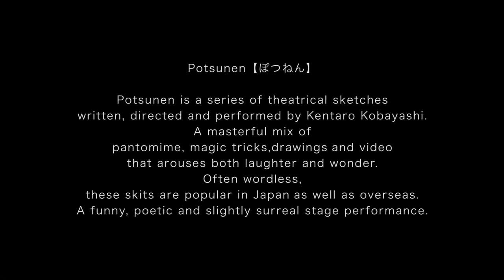LA PETITE VIE ÉTRANGE DE MONSIEUR POTSUNEN - KENTARÔ KOBAYASHI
A voir à la MCJP les 29 et 30 juin à 20h, le 1er juillet à 15h

Kentarô Kobayashi revient à la MCJP avec de nouveaux épisodes burlesques de la vie de Monsieur Postunen.
Humour, imagination et poésie ! Monsieur Potsunen est un homme solitaire, à l’impeccable costume trois pièces. Aujourd’hui, il va vivre une succession d’événements étranges ou loufoques. Mais pour lui, ce ne sera qu’une journée ordinaire de plus.